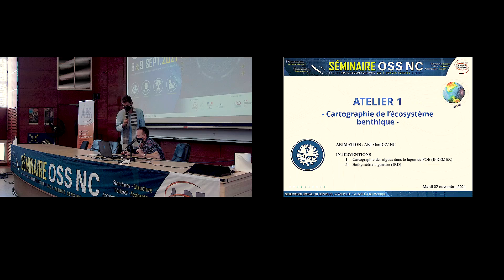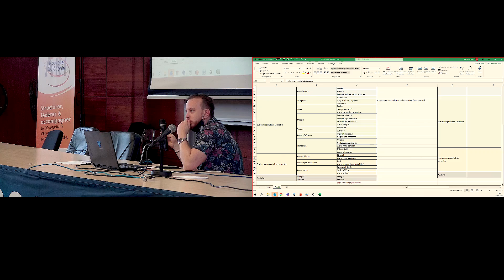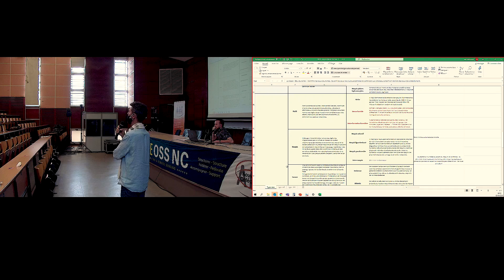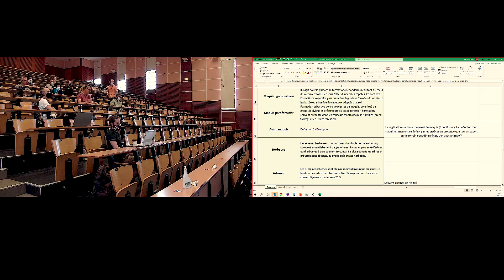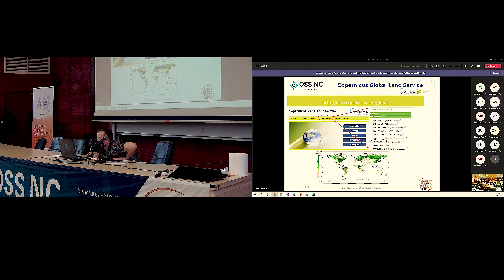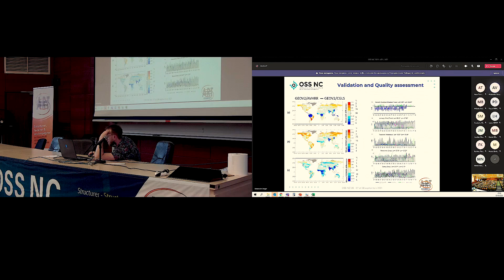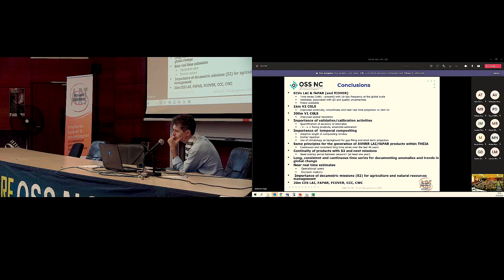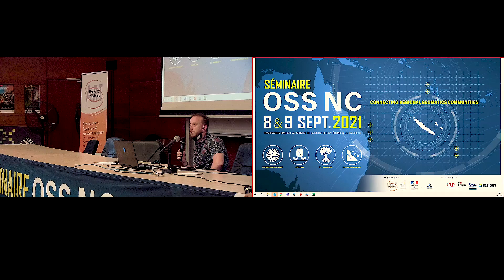OSS 11 AT2